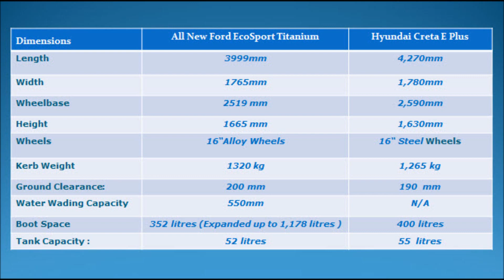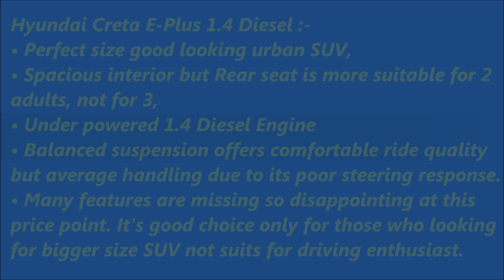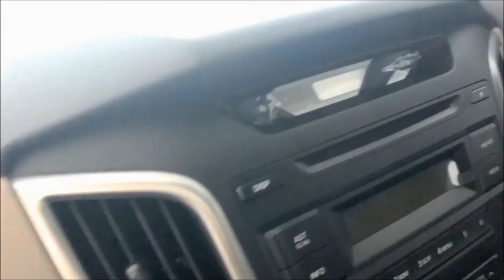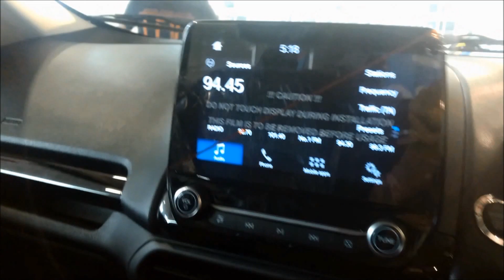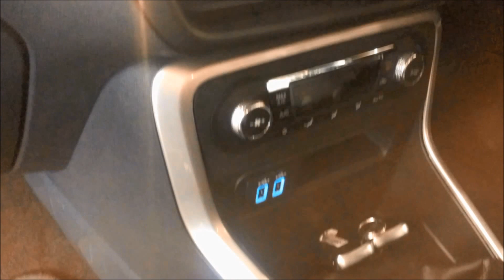Hyundai Creta E-Plus 1.4 Diesel vs New Ford EcoSport Titanium 1.5 Diesel vs - Honest Comparison !!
Verdict - New Ford EcoSport Titanium 1.5 Diesel vs Hyundai Creta E-Plus 1.4 Diesel

Hyundai Creta E-Plus 1.4 Diesel :
• Perfect size good looking urban SUV,
• Spacious interior but Rear seat is more suitable for 2 adults, not for 3,
• Under powered 1.4 Diesel Engine
• Balanced suspension offers comfortable ride quality but average handling due to its poor steering response.
• Many features are missing so disappointing at this price point. It's good choice only for those who looking for bigger size SUV not suits for driving enthusiast.

New Ford EcoSport Titanium 1.5 Diesel :

• Very well refined Diesel engine and more powerful Dragon petrol engine with Automatic with Paddle Shifters.
• Best in class Suspension, Driving Dynamics, Stability and Breaking offers more Fun to Drive ,
• It has spacious interiors for its size and can seat 2 adults and 1 child in comfort,
• Best in class Safety features ,
• Best in class Technology like Smart Entry with Capacitive Sensor, Ford MyKey and SYNC3 .
• New Ford EcoSport Titanium 1.5 TDCI offers more premium features than Creta E-Plus 1.4 Diesel for lesser price, considering the above New Ford EcoSport is clear winner of this battle.

"Real Value for Money Stylish Complete Compact SUV"

All New Ford EcoSport Safety Features:
Standard ABS with EBD
Top Spec Gets Six Airbags (Driver and Passenger ,Side and Curtain Airbags)
Emergency Break Assist (EBA)
Electronic Stability Control (ESP)
Traction Control System (TCS)
Hill Launch Assist (HLA)
Adjustable Seatbelts and ISOFIX
Cruise control and Adjustable Speed Limiter Device
Ford Used Boron Ultra high-strength steel in EcoSport ( Boron Steel - 4 Time Stronger than normal high strength steel)
Crash unlocking System (doors unlock with light flashing)
Ford My Key
Reverse Parking Assist with Rear View Camera
And Adaptive Guidance
Rain Sensing Wipers
Automatic Headlamps
Push Start /Stop and Smart Entry with capacitive Sensor

All-New Ford EcoSport Facelift Engine Specification :

Ecosport 1.5L 3-Cylinder ‘Dragon’ Naturally Aspirated Petrol - 123PS  and 153Nm of torque
5-speed Manual Transmission / new 6-speed automatic with paddle shifters
EcoSport Petrol Mileage :17 KMPL
EcoSport Petrol Automatic Mileage :14.8 kmpl

Ecosport 1.5L TDCi - 100PS and 205Nm of Torque
5-speed Manual Transmission
EcoSport Diesel Mileage :23 KMPL

Why NewFordEcoSport is better than Hyundai Creta - Honest Comparison !!

All-New Ford EcoSport  will compete with Maruti Suzuki Vitara Brezza, Renault Duster, Hyundai Creta, Honda WRV ,Mahindra TUV300 and Tata Nexon.

1.4 CRDi E Plus  Manual Diesel - Rs 10.0 Lakh
1.4 CRDi S  Manual Diesel - Rs 11.31 Lakh
1.4 CRDi S Plus Manual Diesel - Rs 12.22 Lakh
1.6 CRDi SX Manual Diesel - Rs 12.45 Lakh
1.6 CRDi SX Plus Manual Diesel - Rs 13.44 Lakh
1.6 CRDi SX Plus Dual Tone Manual, Diesel - Rs 13.82 Lakh
1.6 CRDi Anniversary Edition Manual, Diesel - Rs 13.88 Lakh
1.6 CRDi SX Option Manual, Diesel - Rs 14.49 Lakh
1.6 CRDi AT S Plus Automatic, Diesel - Rs 13.65 Lakh
1.6 CRDi AT SX Plus Automatic, Diesel - Rs 14.55 Lakh
1.6 VTVT E Manual, Petrol - Rs 9.29 Lakh
1.6 VTVT E Plus Manual, Petrol - Rs 10.0 Lakh
1.6 VTVT SX Plus Manual, Petrol - Rs 11.98 Lakh
1.6 VTVT SX Plus Dual Tone Manual, Petrol- Rs 12.36 Lakh
1.6 VTVT AT SX Plus Automatic, Petrol- Rs 12.99 Lakh

All NewFordEcoSport Titanium 1.5 Diesel vs Hyundai Creta E-Plus 1.4 Diesel - Honest Comparison

Verdict - New Ford EcoSport Titanium vs Hyundai Creta E-Plus

AutoTrendEnglish, AutoTrendTV , auto trend car reviews , new car reviews